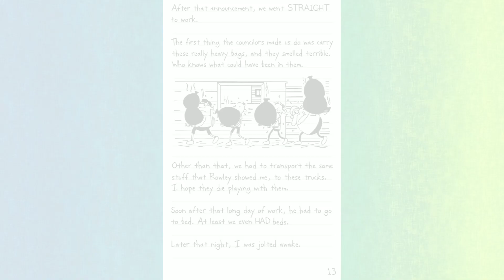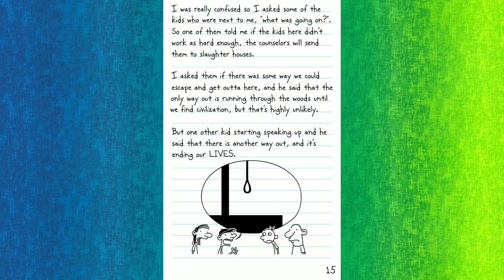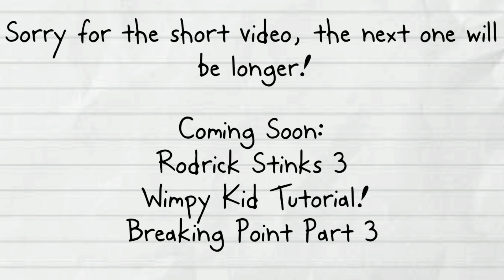DoaWK: Breaking Point read by u/Johnwasnever Part 2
I'm very sorry for the glitchy audio! 😩